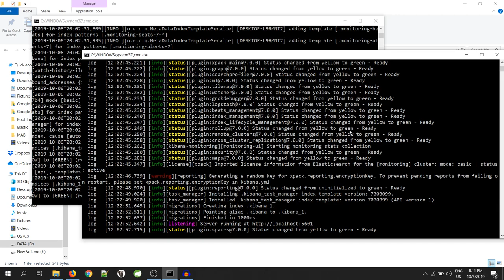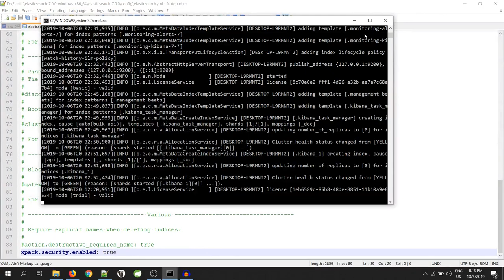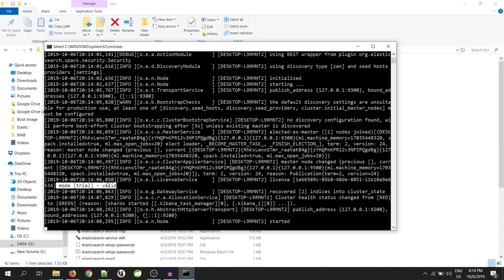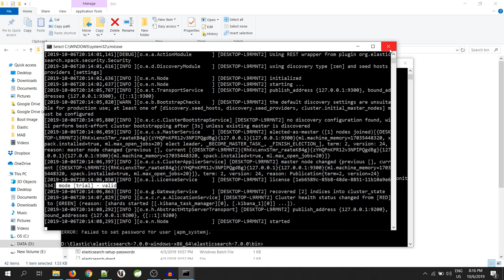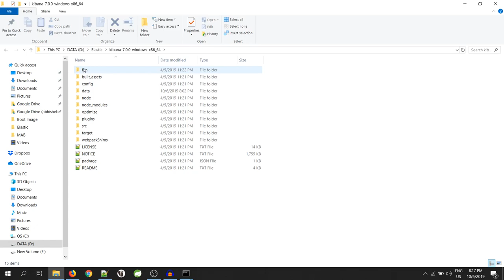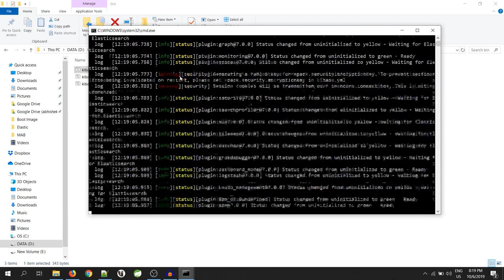Configure Security for Elasticsearch and Kibana |ELK Stack on windows 10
This video demonstrates setting up of security for elasticsearch and kibana.